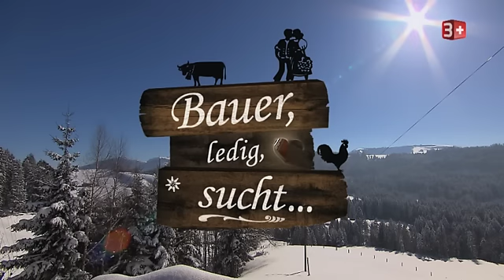Bauer ledig sucht - Ueli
Bauer, ledig, sucht: Frauenschwarm Ueli (24) lebt inmitten der malerischen Appenzeller Hügel. Die Traumfrau des modernen Landwirts hat Freude an der Natur, ist sportlich und vielleicht sogar romantisch.